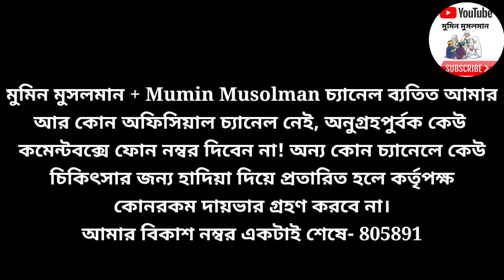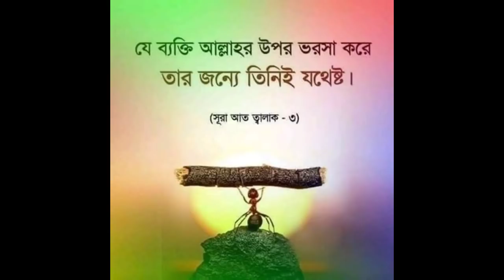কুরআনের শক্তিতে আশিক জ্বিনের বিশেষ অঙ্গ কর্তনের দৃশ্য!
জ্বিনেরাও বিয়েশাদী করে এবং বংশ বিস্তার করে,
তারাও যৌণপিপাসু হয়, তারাও ধর্ষক হয়,
আজকে দেখবো তেমনই একটি যৌনপিপাসু আশিক জ্বিনের ভিডিও,
বিস্তারিত দেখুন কুরআনের শক্তিতে আশিক জ্বিনের বিশেষ অঙ্গ কর্তনের দৃশ্য!
জ্বিনকে জবাই জ্বীন জবাই জ্বিন ও যাদুর চিকিৎসা জ্বিন জিন জ্বীন Jinn jin চিকিৎসা জিনের আক্রমন জ্বিনের অনিষ্ট জ্বিনের জিন মেরে ফেলার দোয়া jinn জিন কতল জিনের আয়াত Jin gin জিনকে জবাই কিভাবে জিন জবাই করে জিন জবাই করার কৌশল জিন জবাই করার নিয়ম জিন তাড়ানোর জিন থেকে রক্ষা jin jobai মুমিন মুসলমান Mumin Musolman সিলেট Sylet চরম কষ্ট দিয়ে ১ কোটি চালান জ্বিনের চিকিৎসা ! challan jinn,নোয়াখালীর দেড় লাখ চালান জ্বিন বন্দী!
জিন ও যাদুর চিকিৎসা Upohar Tv তদবীর জগৎ জিন ও যাদুর এমবিবিএস ডাক্তার Roqia Institute

Assalamu-Alaikum.

আলোচ্য বিষয়   : কুরআনের শক্তিতে আশিক জ্বিনের বিশেষ অঙ্গ কর্তনের দৃশ্য!

আলোচক          : মোঃ রাব্বি সাহিদি সারোয়ার হোসেন ।

আমি বর্তমানে ঢাকার অদুরে বাইপাইল EPZ সাভার এলাকায় বাস করি।

নিচের নম্বরে সকাল ১০ টা হতে বিকেল ৫ টা পর্যন্ত যোগাযোগ করবেন!

কুরআন মজীদে এক জায়গায় নয় বহু জায়গায় এমনভাবে জিন ও মানুষের উল্লেখ করা হয়েছে যা থেকে জিনের অস্তিত্ব বুঝা যায় , এরা স্বতন্ত্র দু’টি মাখলুক। উদাহরণ স্বরূপ দেখুন সূরা আ'রাফ আয়াত ৩৮; হূদ, ১৯; হা-মীম আস সাজদা, আয়াত ২৫ ও ২৯; ২৯;আল আহকাফ ১৮; আয যারিয়াত; ৫৬ এবং আন নাস, ৬। সূরা আর রাহমান তো পুরাটাই এ ব্যাপারে এমন অকাট্য প্রমাণ যে, জিনদের এক প্রকার মানুষ মনে করার কোন অবকাশই নেই। সূরা আ’রাফের ১২ আয়াত, সূরা হিজরের ২৬ ও ২৭ আয়াত এবং সূরা আর রাহমানের ১৪ ও ১৫ আয়াতে ষ্পষ্টভাবে বলা হয়েছে যে, মানুষ সৃষ্টির মৌলিক উপাদান হলো মাটি আর জিন সৃষ্টির মৌলিক উপাদান হলো আগুন।

⬛ How to find out us:
    মুমিন মুসলমান

জাযাকাল্লাহু খইরন!